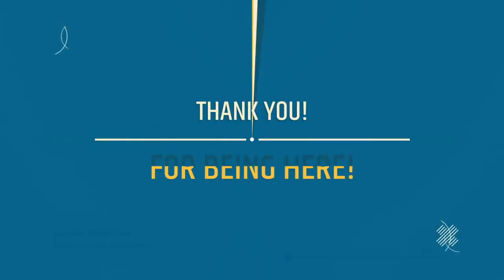Dark Circles Removal by Sapien Medicine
Sapien Medicine's original description: The programming in the audio works towards clearing up the dark circles around the eyes, the approach is multilayer, with the excess melanin being removed, and also direct antioxidant to cells (catalase) and re-hydration.
Also a bit of induced collagen production.
this only targets the eyelids and general area around the eye socket. Not the eye directly.
2 or 3 times usage or as you need.